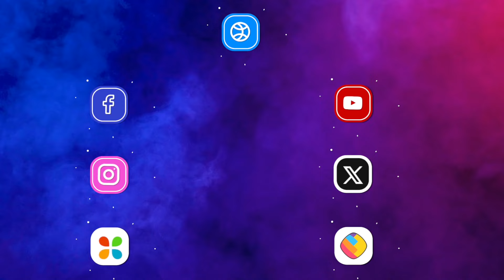YRKKH Spoiler | Abhira-Armaan के साथ होगा बड़ा हादसा, Kabaddi Match से आयेगा Twist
Yeh Rishta Kya Kehlata Hai Serial | Armaan-Abhira का Romantic Photoshoot और Romantic Date, Armaan ने बनाया दाल बाटी चूरमा! 😍